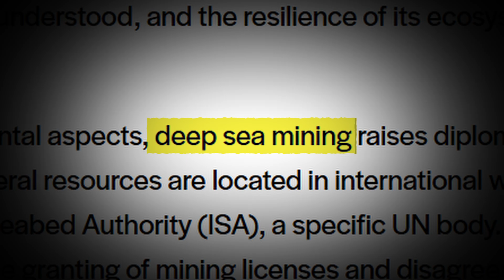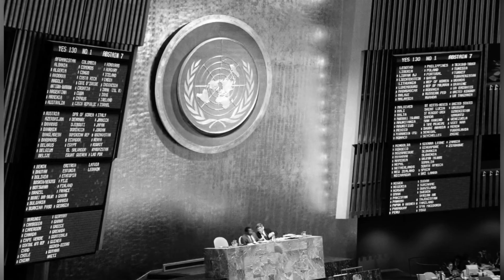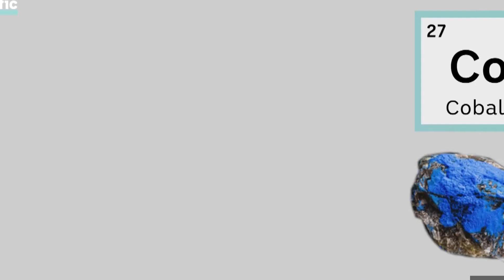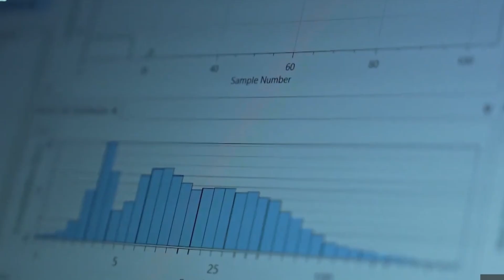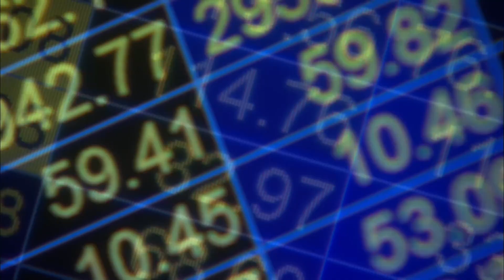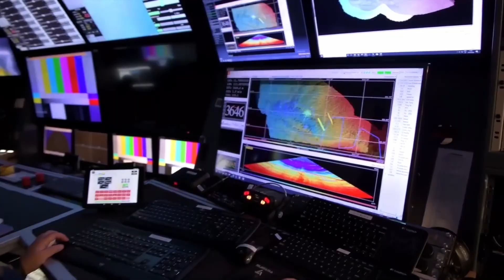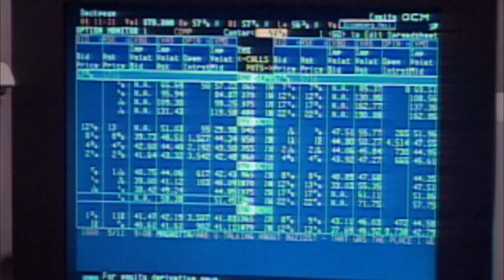They Bought The Ocean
The world’s next gold rush isn’t on land.
It’s happening three miles beneath the Pacific, where sunlight dies, pressure crushes steel, and the ocean floor hides metals worth trillions.
Down there, on a stretch of seabed between Hawaii and Mexico, lies the Clarion-Clipperton Zone.
An area larger than the continental United States, carpeted with metallic nodules rich in nickel, cobalt, manganese, and rare earths, the same materials that power electric cars, smartphones, and satellites.
For decades, this was untouched territory, international waters, legally “the common heritage of mankind.”
Then, quietly, it was divided.
Many of those licenses are controlled not by governments, but by private corporations, billionaire-funded shell companies, and state-linked fronts.
They’ve mapped the ocean floor with robotic submersibles, built prototypes to vacuum minerals from the abyss, and secured concessions that make entire nations look small.
And while the world debates the ethics of mining Mars, these people are already buying the sea.
This is the story of how the richest players on Earth moved past borders, laws, and continents, and began claiming the last unowned place on the planet.